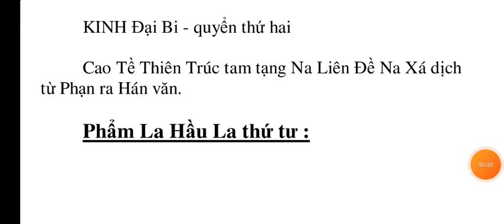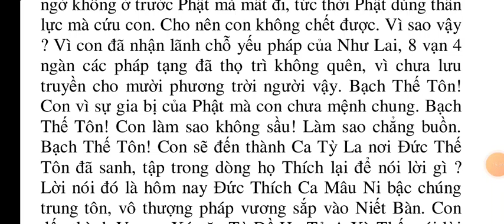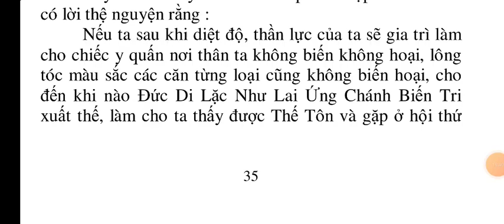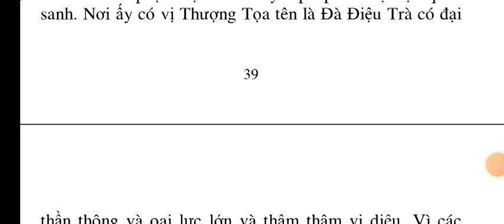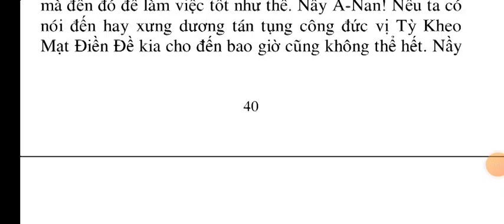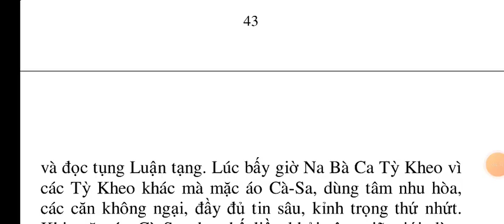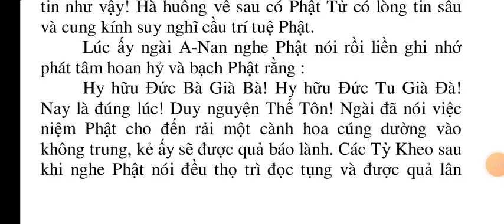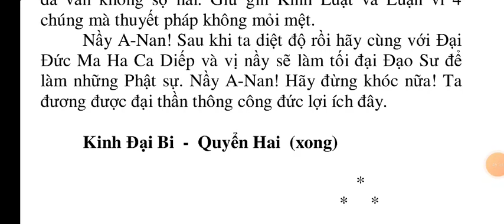Kinh Đại Bi quyển 2 | kinhphatmedia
Kinh Đại Bi quyển 3 | kinhphatmedia